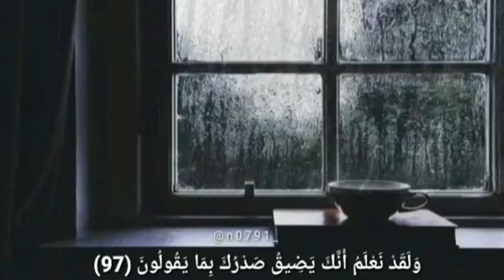قرآن گٍريِمٌ… .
{{إذا ظُلمت فقل  حسبي الله و نِعم الوكيل و إذا أُبتليت فقل  حسبي الله ونِعم الوكيل وإذا ضاقت بك السُبل و بارت الحيل و لم تجد من الناس أنيساً و لا مؤنساً فقل حسبي الله و نعم الوكيل و إذا كنتَ بريئاً و عجزتَ عن إظهار الحقيقة فقل حسبي الله ونعم الوكيل و إذا أجتمع القوم ليؤذوك فقل حسبي الله ونِعم الوكيل  و إذا أُغلق عليك في أمر فقل  حسبي الله ونِعم الوكيل وإذا تعسرت الأمور فقل  حسبي الله و نِعم الوكيل  إذا أُرتجَ عليك و ضاق فُهمك و تعسّر إدراكك فقل

 حسبي الله و نِعم الوكيل فبها يدفع الله عنك الأذيّة و يزيح الكُربة و يُستجلب الرِزق و ينزل الفَرج فالحمدلله الذي شرعلنا في ديننا مثل هذه الكلمات القليلة التي

تُرتجى منها أمورٌ عظيمة فالحمد لله له الشكر وبنعمته تتم الصالحات فإحذر ان تقال لك من شخص تسببت فى إذيته بخطأ غير